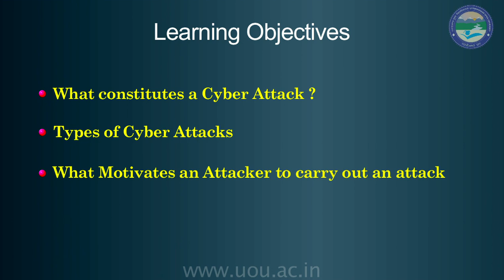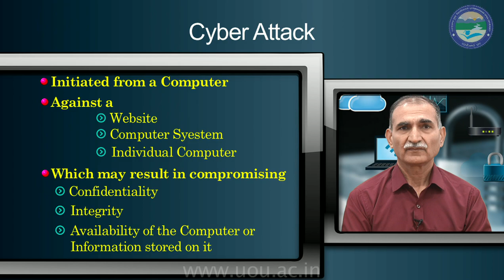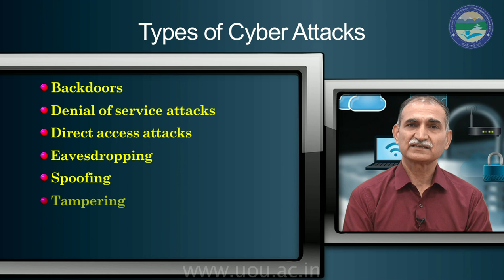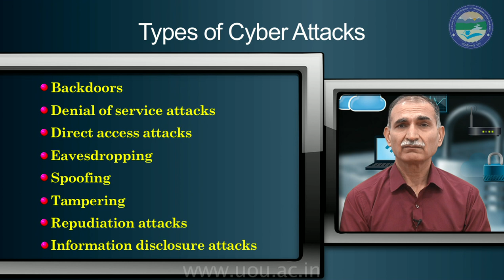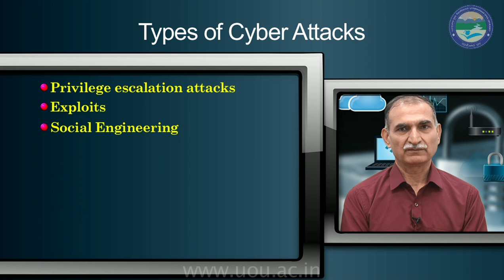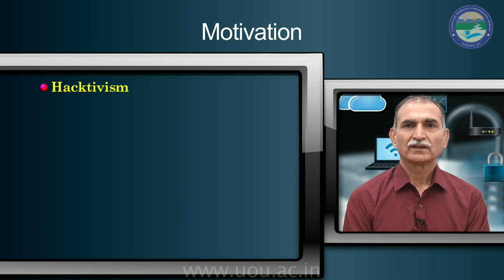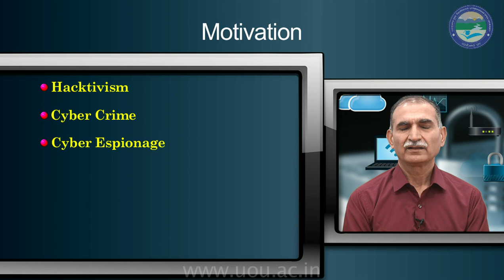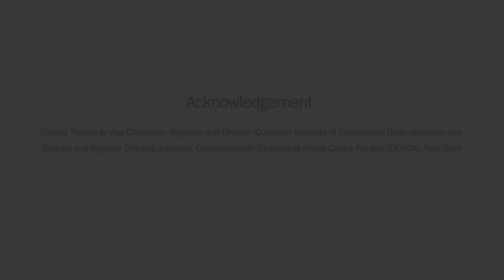Cyber Attacks, Threats Vulnerabilities and Motivation